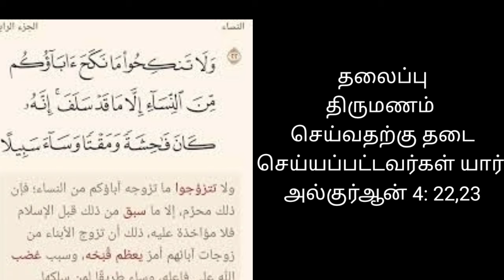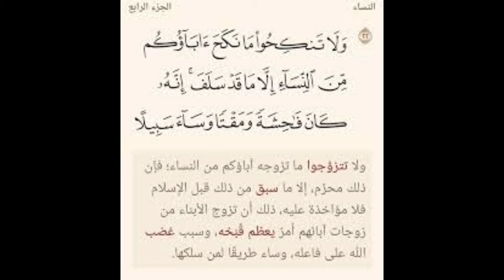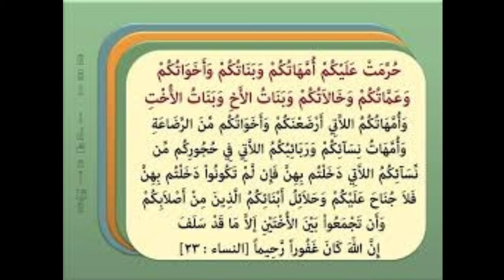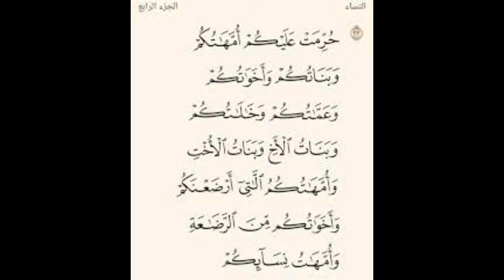திருமணம் செய்வதற்கு தடை செய்யப்பட்டவர்கள்?